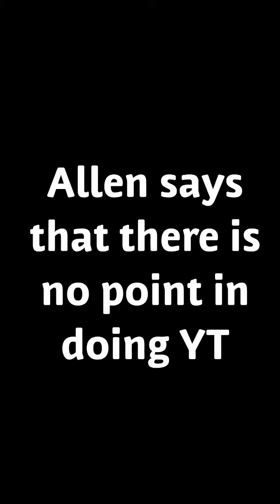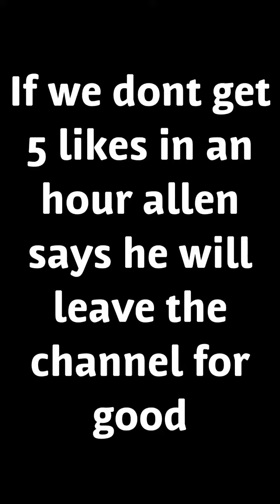ALLENS QUITTING?! / LAST VIDEO?!